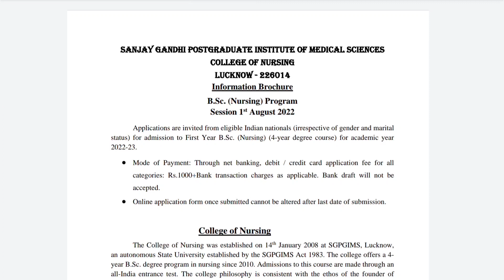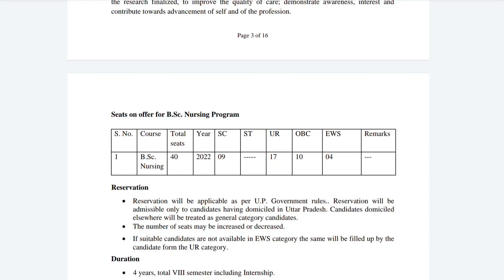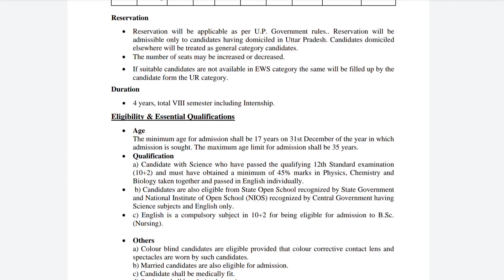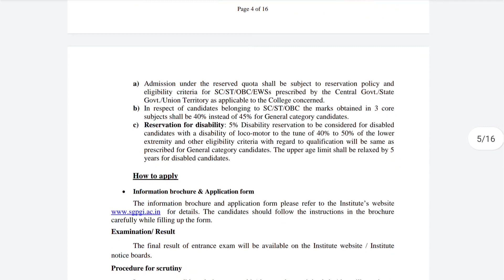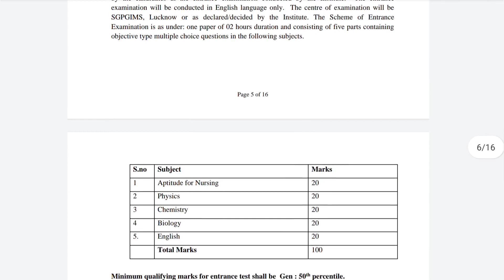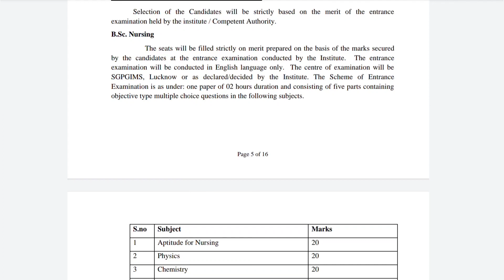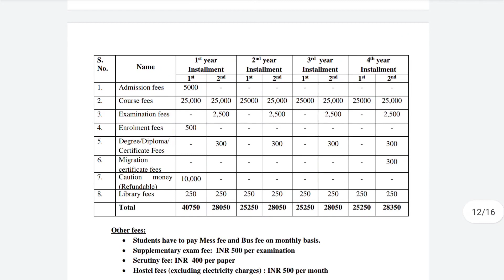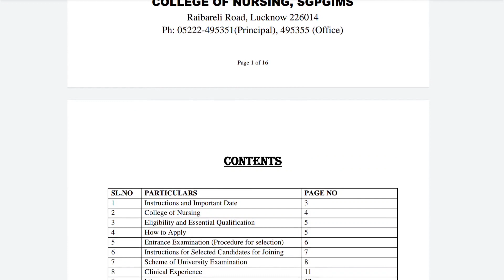SGPGI BSc Nursing Application Form 2023 | Eligibility & Total Seats | Exam Pattern & Syllabus Info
sgpgi bsc nursing,